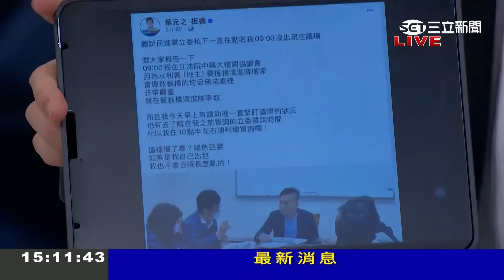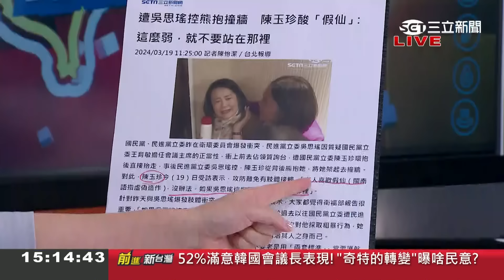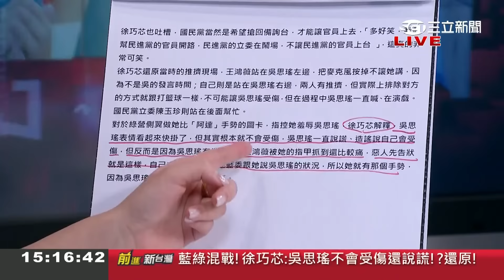綠委站質詢台遭"移除"！ 邱明玉批徐巧芯可惡"阿達手勢根本霸凌" 陳玉珍熊抱吳思瑤還嗆很弱 她酸珍：是忘記妳以前"夾手"還跑去住院？│王偊菁主持│【前進新台灣 焦點話題】20240319│三立新聞台